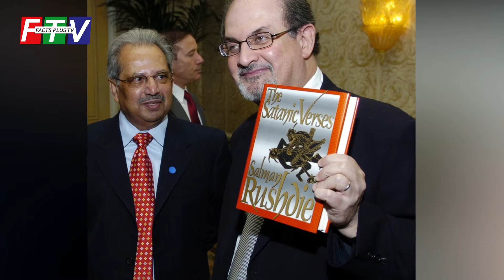Salman Rushdie is injured after being stabbed ahead of speech at New York | Facts Plus TV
Salman Rushdie has been injured after being stabbed on stage ahead of a speech he was due to give in Chautauqua, near Buffalo.
Salman Rushdie is injured
The writer was attacked as he took to the stage for the CHQ 2022 event before giving a speech on Friday morning.
We provide historical events on this channel that are definitely useful for you.
We offer commentary and analysis on HistoricEvents and Information